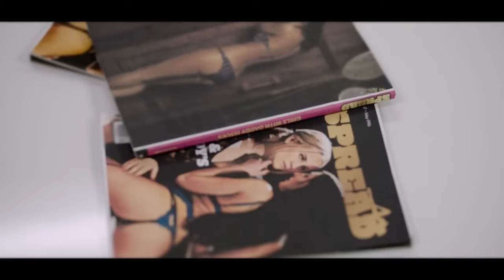Spread Official Trailer (2024) - Elizabeth Gillies, Harvey Keitel, Diedrich Bader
Check out the official Spread Trailer starring Elizabeth Gillies, Harvey Keitel, Diedrich Bader

UK Release Date: July 19, 2024
Starring: Elizabeth Gillies, Harvey Keitel, Diedrich Bader
Directed By: Ellie Kanner

Synopsis: To make ends meet, an aspiring journalist is forced to take a job at the world's largest porn magazine-beginning her journey to change her life, and the porn industry, forever.